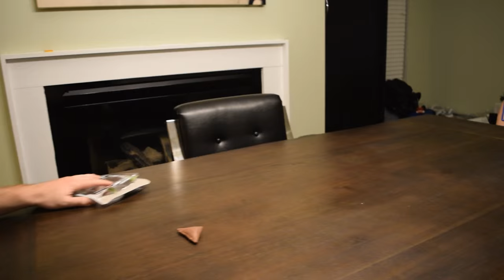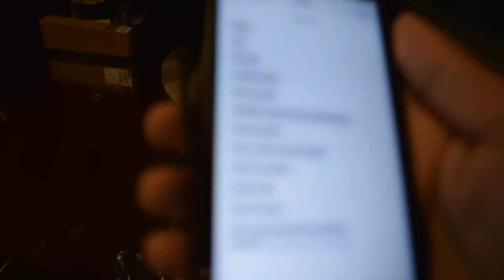1st Annual Troll Bowl (SUPER BOWL 50 Spoof) - TABLE FOOTBALL Challenge (TrollPack)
Today marks the Troll Bowl, our Super Bowl Spoof with Table Football!

Check my Snap Stories by following JeromeASF on Snapchat

My Fortnite Support A Creator code: JEROMEACETI
Minecraft Username: JeromeASF

About JeromeASF:
I love playing Minecraft, Fortnite and a bunch of other games. My goal is to have as much fun as possible and provide entertaining videos for everyone! I hope you all enjoy!